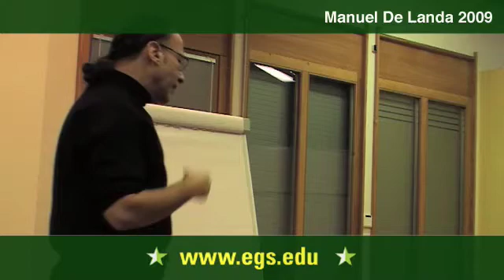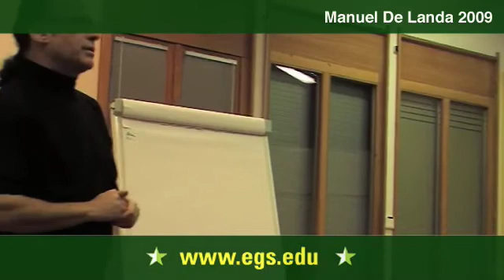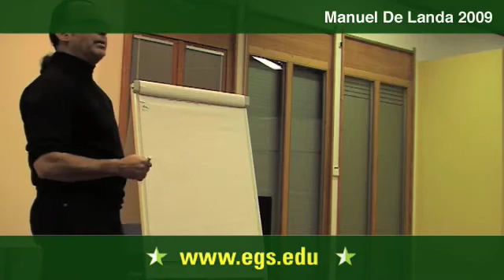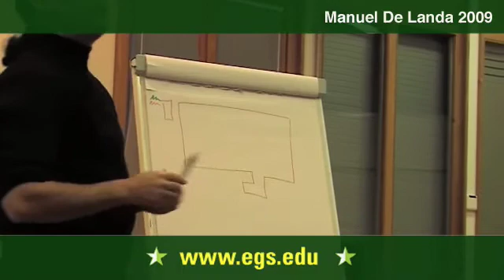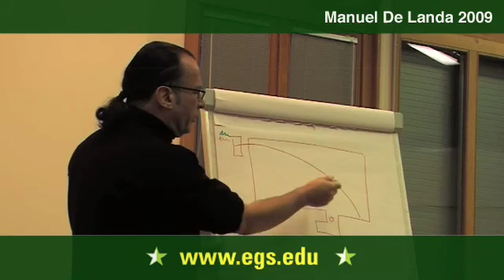Manuel De Landa. Theory of Language. 2009 4/12